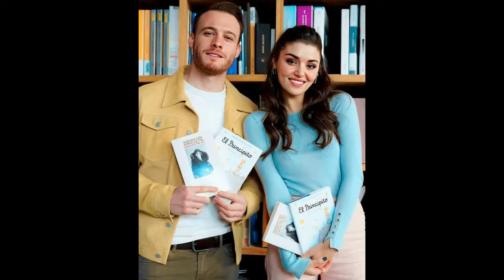'Surprising! Hande Erçel y Kerem Bursin comparten un entrañable momento en sus redes sociales.'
Descubre el entrañable encuentro entre los actores Hande Erçel y Kerem Bursin fuera de la pantalla en este emocionante video. La química y la amistad entre ambos han conquistado los corazones de sus seguidores. ¡No te lo pierdas!